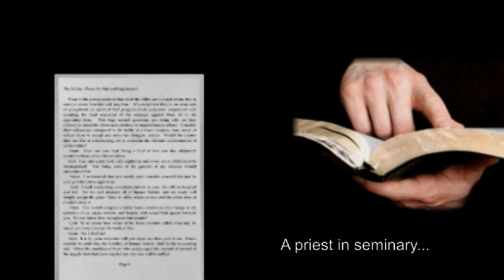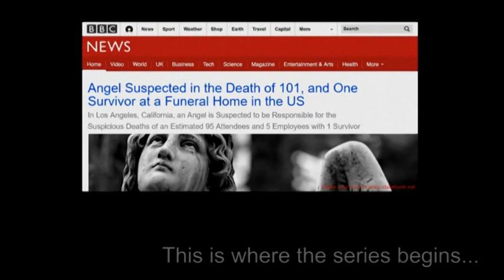Prequel Trailer Fallen and Elect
A short video describing the events leading up to "The Fallen and the Elect" trilogy of novels.